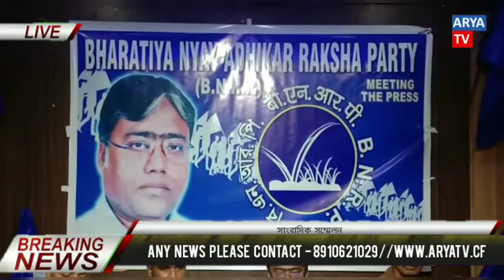কলকাতা প্রেস ক্লাবে সাংবাদিক সম্মেলন হয়ে গেল ভারতীয় ন্যায় অধিকার রক্ষা পার্টির